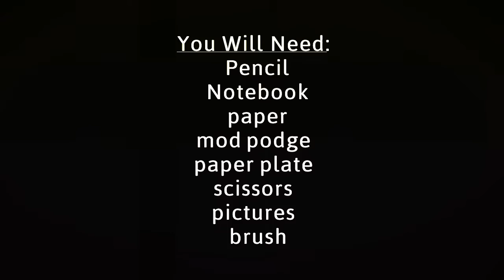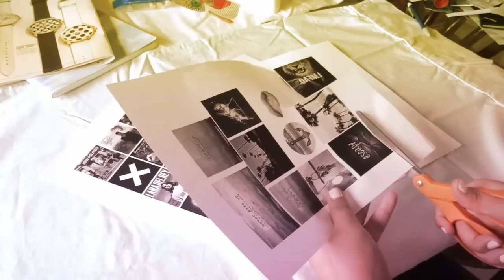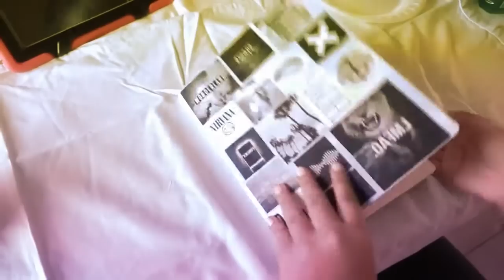DIY Tumblr Inspired Notebook